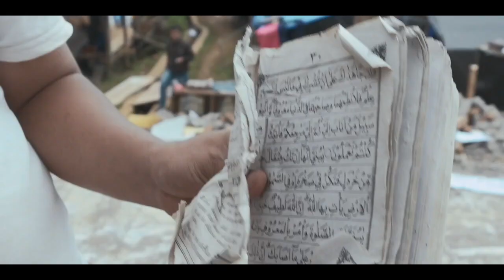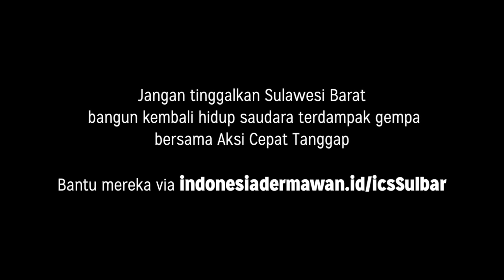ACT VLOG PART 2 | FAUZI BAADILLA JADI TIM PENGAWALAN UNTUK KIRIM BANTUAN KE PELOSOK SULBAR!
Fauzi Baadilla atau sapaan akrabnya Bang Oji mengunjungi langsung tenda-tenda pengungsian di Mamuju dan menyaksikan berbagai peristiwa memilukan. Dalam perjalanannya, banyak rintangan yang dilewati bang Oji bersama tim rescue Aksi Cepat Tanggap.

Penasaran gimana kelanjutannya?
Yuk tonton video berikut ini!
Sahabat, Jangan Lupakan Sulbar!
Perjuangan mereka masih panjang, tak hanya 1 atau 2 hari...
Ayo bantu ringankan beban mereka dengan kirimkan sedekah terbaikmu melalui tautan

atau

Melalui Rekening
BNI Syariah 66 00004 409
a.n Aksi cepat tanggap